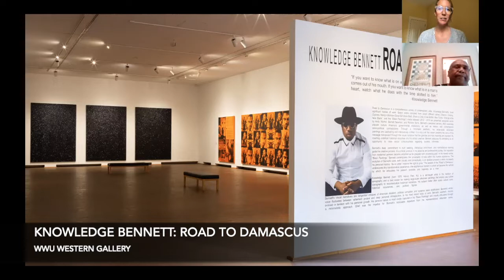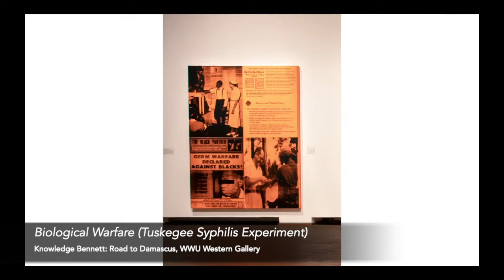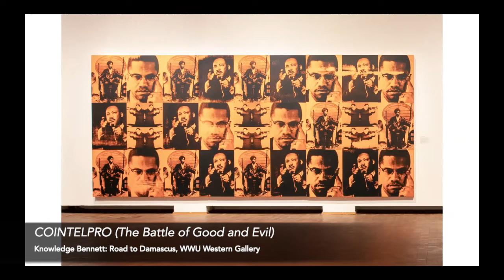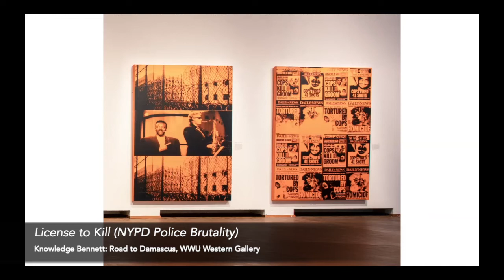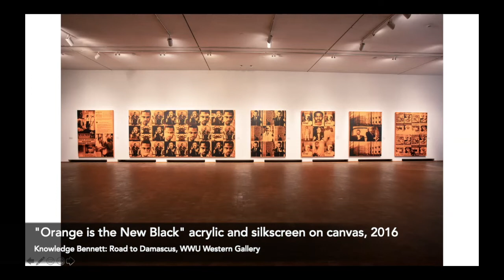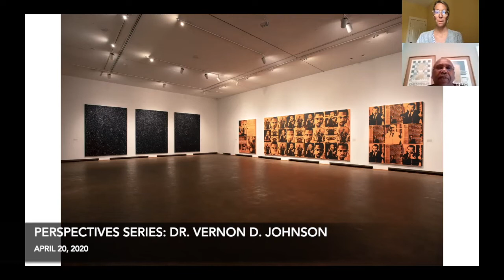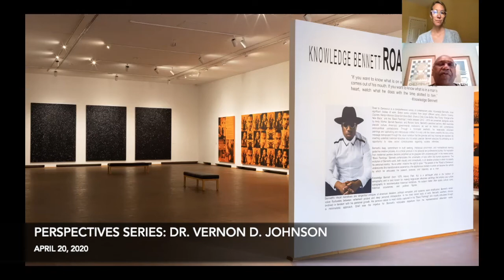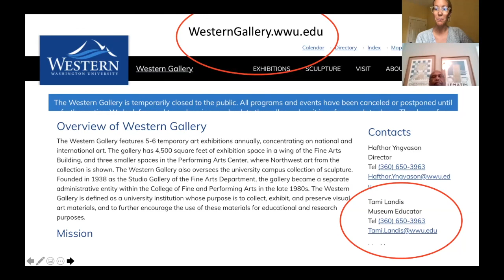WWU Western Gallery, Perspectives Series | Dr. Vernon D. Johnson, April 2020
Dr. Vernon Damani Johnson, Professor of Political Science, and Museum Educator Tami Landis discuss Knowledge Bennett's "Orange is the New Black" series, which is part of the exhibition "Road to Damascus"